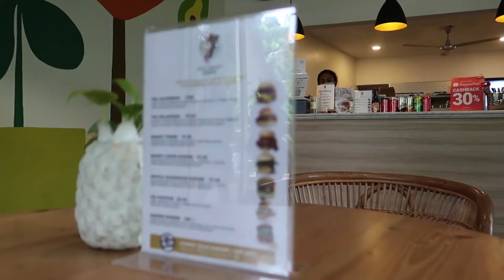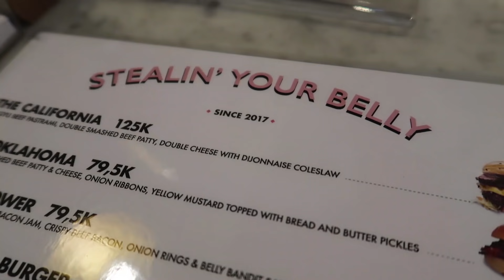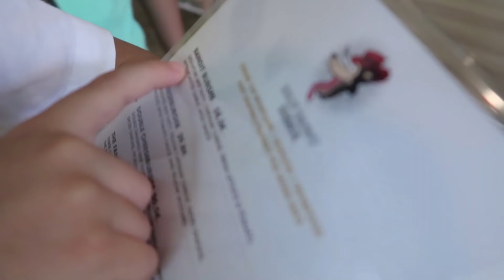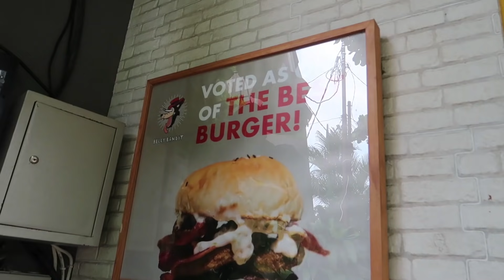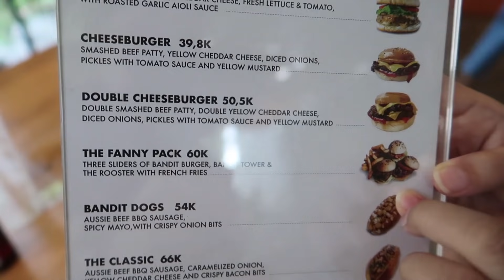BURGER DIJAMIN NAMBAH!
bertahun tahun gw lewat jalan ini dari bintaro lewat deplu arah pondok indah dan gak nyangka ada burger seenak ini. gokil kemana aja gw ! .
alamatnya : jalan deplu raya no 16. silahkan dicoba gais!